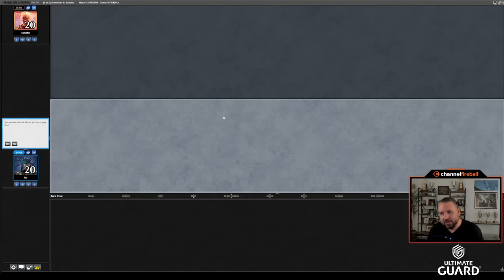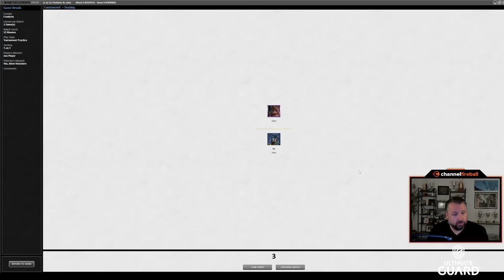The Three Power Problem | Vintage Cube Draft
When you have three pieces of power all impacting your draft, in which direction does it go? I try to solve this and more in my latest battle.